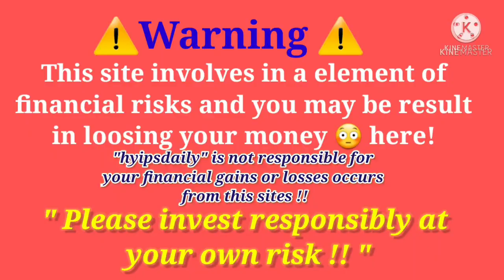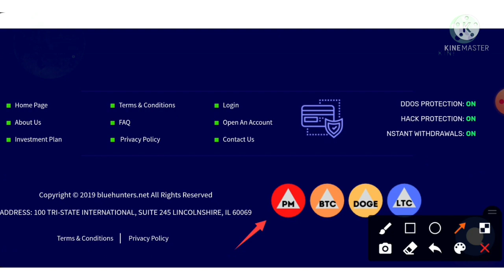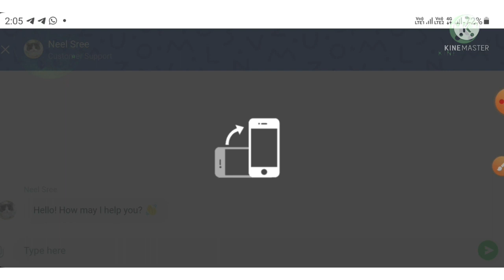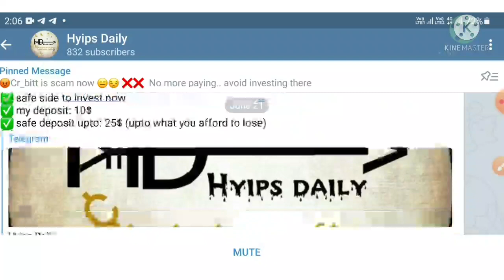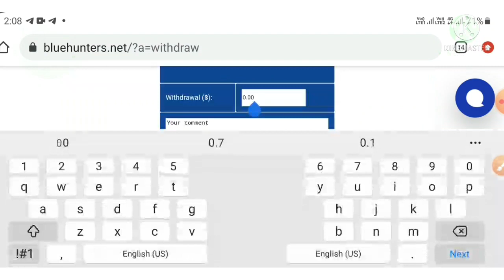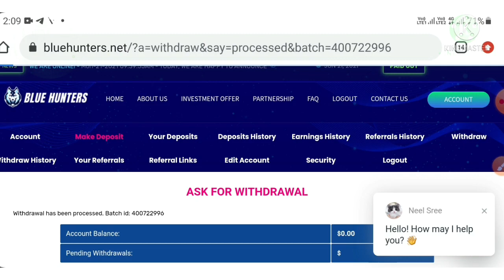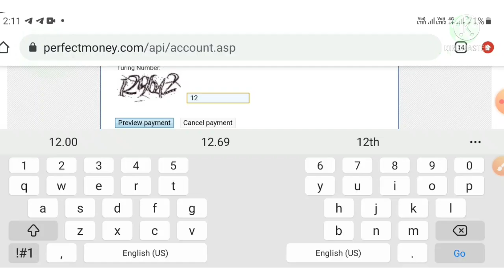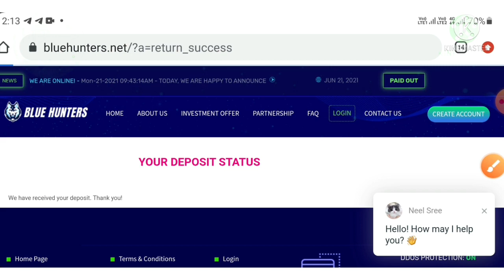Bluehunters.net | New 1$ hyip investment site 2021 | Earn 8% hrly for 15 hrs | 0 day old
❌ bluehunters_net is scam now ❌

Hyip Sites,
hyips daily,
hyip investment sites 2021,
hyip monitor,
 hyip review,
Hyip support,
hyip website
allhyip
online investment
hyip scam
investment opportunities
bitcoin investment
best investments
forex investing
top hyip monitors
investment funds
investing
top 10 hyip
btc hyip
gold investment
hyip investment plan
hyip companies
hyip strategy
investment that pays daily profit
hyip script
good hyip
hyip new
paying hyip
newhyip
best paying hyip programs online
hyipforum
legit hyip
hyip monitoring
legitimate hyip programs
hyips monitor
btc investment
hyip 2021
allhyipmonitors
trust hyip
hyip list
non hyip investment programs
hyip review